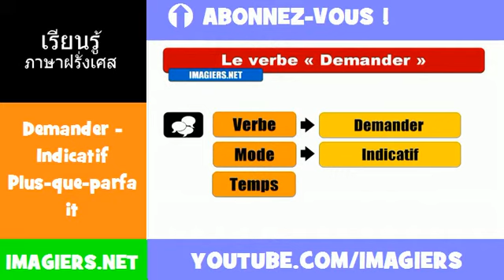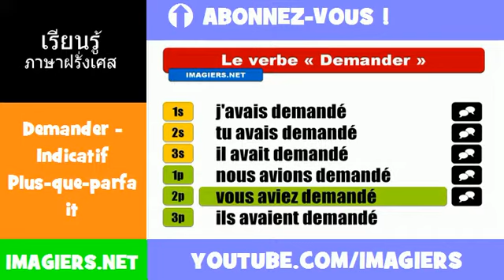คำกริยาภาษาฝรั่งเศส = Demander = Indicatif Plus=que=parfait